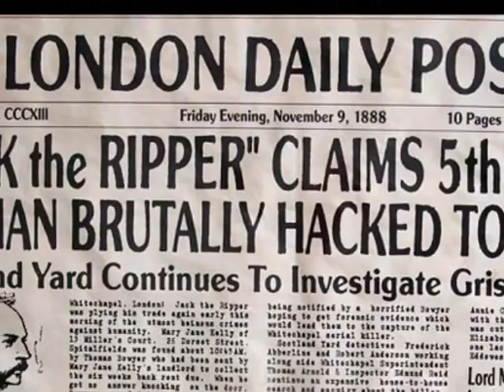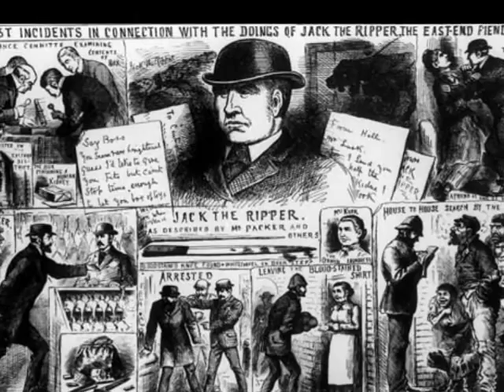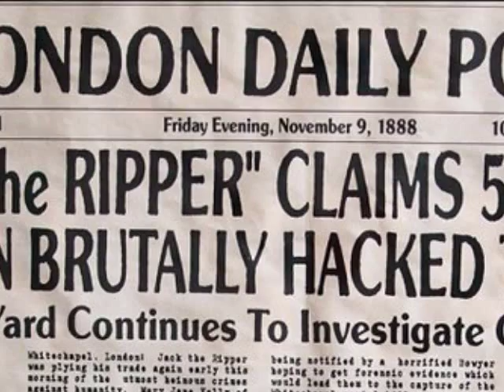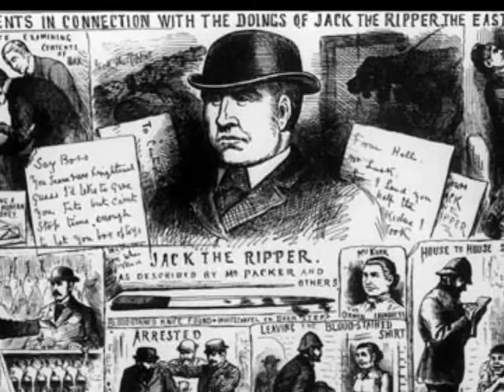"FACE OF A KILLER" Scientist claims DNA reveals Jack the Rippers identity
A self-described "armchair detective" and a Finnish molecular biologist have claimed to have discovered the identity of the serial killer known as Jack the Ripper, who brutally murdered at least five prostitutes in the East End of London in the autumn of 1888.

A report in the Mail on Sunday names the killer as Aaron Kosminski, a Jewish Polish-born immigrant who lived in the East End and would have been 23 years old at the time of the murders. He had arrived in England in 1881 with his family, who were fleeing persecution by Russian authorities. He was later committed to an insane asylum, where he died of complications from gangrene.

Molecular biologist Dr. Jari Louhelainen tells the Mail on Sunday that he used a technique called "vacuuming" to remove DNA from a stained shawl purportedly belonging to one of the victims, Catherine Eddowes. Businessman Russell Edwards had bought the shawl at an auction in 2007, and had asked Louhelainen to help him find any clues that may be connected with the Ripper case.

The scientist said that infrared imaging revealed that the stains on the shawl were blood stains and were consistent with arterial blood splatter caused by slashing. Louhelainen claimed that the DNA from the blood stains found on the shawl was a match for Eddowes.

Other stains found on the shawl were florescent and had the characteristics of semen. Louhelainen said that a second set of DNA tests were carried out on the stains after cells from the epithelium a tissue that lines cavities and organs were discovered in the stains. Two strands of DNA were tested against a descendent of Kosminski's sister. The first was a 99.2 percent match, while the other strand was a perfect match. Louhelainen wrote that the DNA extracted from the shawl enabled him to specify Eddowes's killer as being of Russian Jewish ancestry with dark hair.

"I’m excited and proud of what we’ve achieved," Louhelainen told, "and satisfied that we have established, as far as we possibly can, that Aaron Kosminski is  the culprit."

However, scientists and scholars of the Ripper case have already cast doubt on Edwards and Louhelainen's specific claims, alleging that the evidence on the shawl is so compromised that any positive identification may be impossible.

"The shawl has been openly handled by loads of people and been touched, breathed on, spat upon," Richard Cobb, who runs Jack the Ripper conventions and tours, told The Times of London. "My DNA is probably on there. What’s more, Kosminski is likely to have frequented prostitutes in the East End of London. If I examined that shawl, I’d probably find links to 150 other men from the area."

Sir Alec Jeffreys, who invented the technique of DNA fingerprinting, called the new research "An interesting but remarkable claim that needs to be subjected to peer review, with detailed analysis of the provenance of the shawl and the nature of the claimed DNA match with the perpetrator's descendants and its power of discrimination; no actual evidence has yet been provided."

However, Jeffreys also said that the lack of convincing evidence at a distance of 125 years does not rule out Kosminski as the prime suspect. "If I remember correctly when I visited the Black Museum at New Scotland Yard," Jeffreys told the Independent, "Kosminski was long regarded as by far the most likely perpetrator."